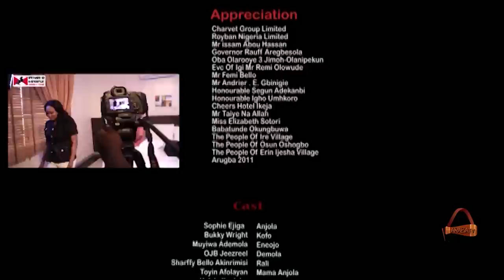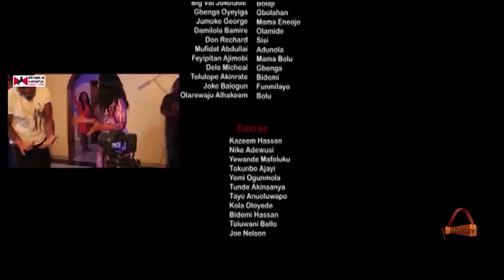Anjola - Yoruba Latest 2015 Movie.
They say the Devil you know is better than the Angel you just met. This is the case of Anjola who left her Angelic husband for Gbolahan the Devil.